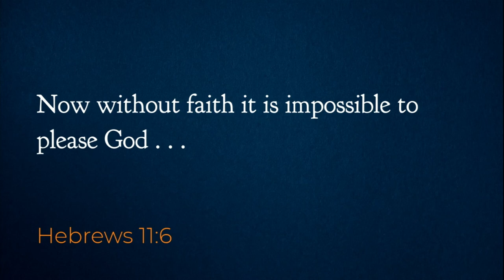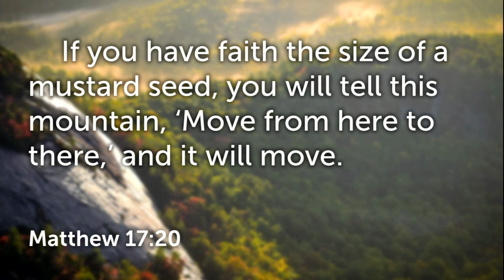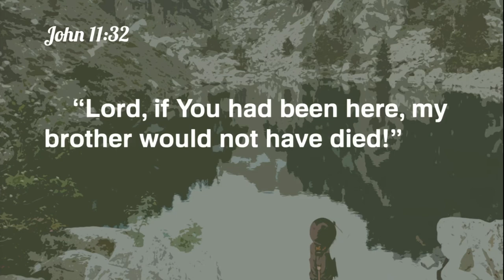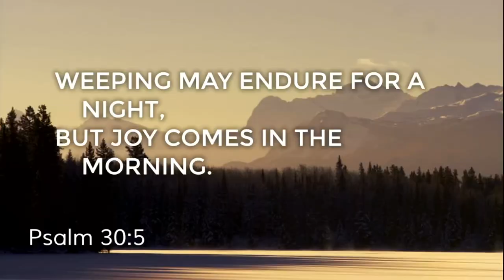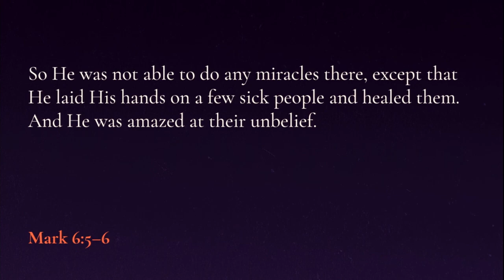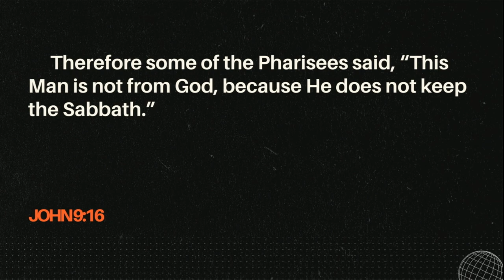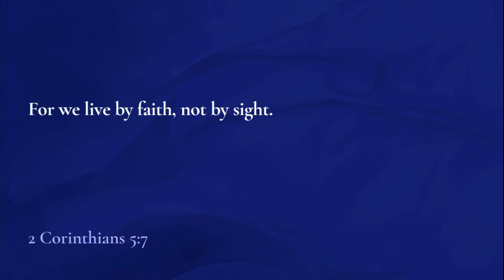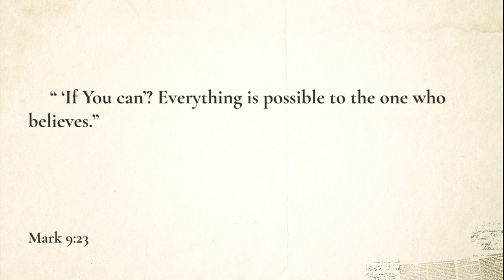Your God Is Too Small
We kick off a new series called, Stirring Our Faith by taking a look at how unbelief and a small view of God keeps us back from the great things God wants to do in our lives.